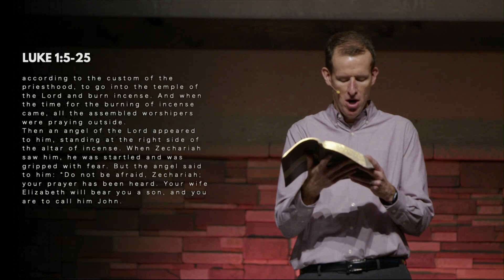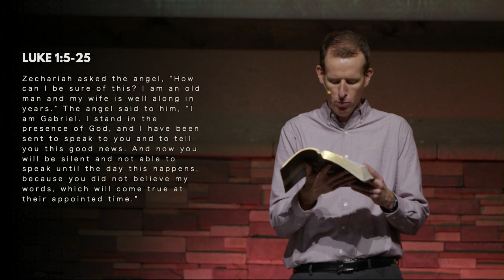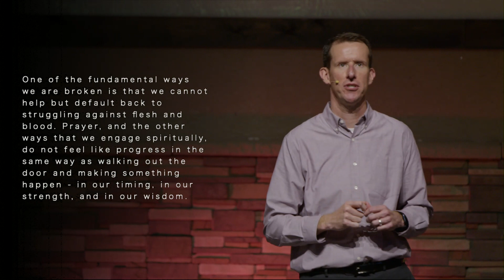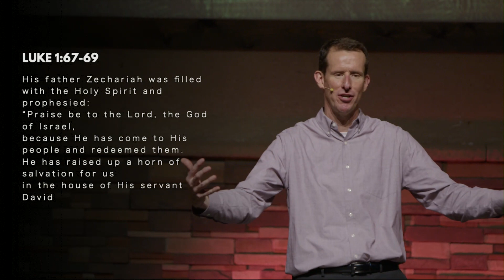Revealed at Christmas | Part3 | Jason Lowe